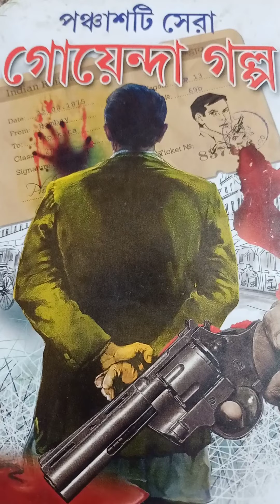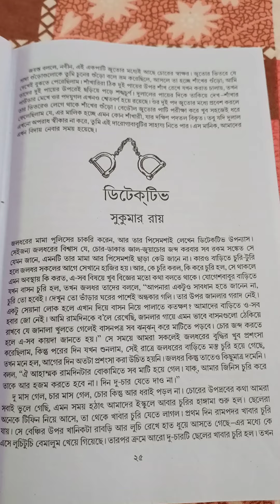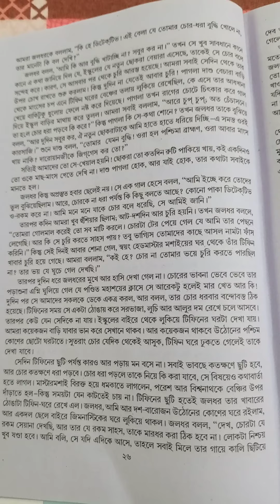Didective...part 2...Golpo...Sukumar Roy...